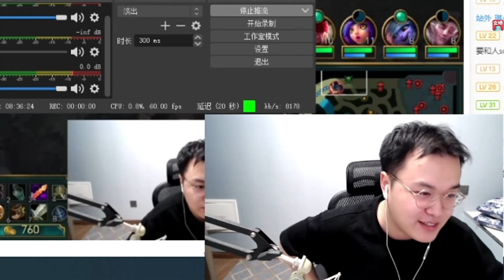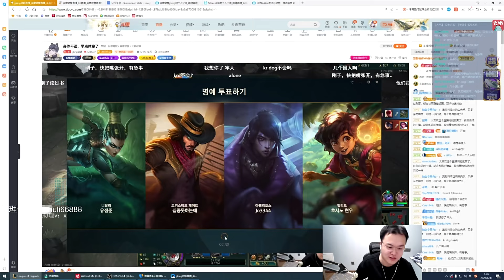JJking疑似遭报应：以后再也不冲进基地打人了，生气太多发病了！